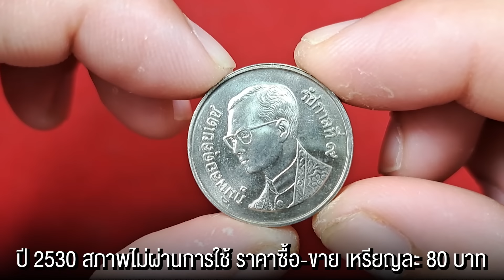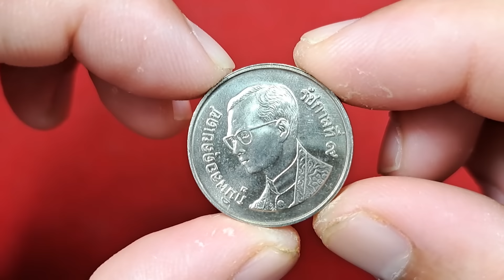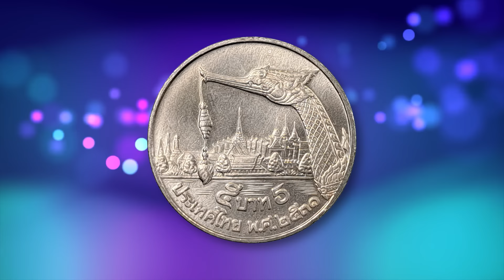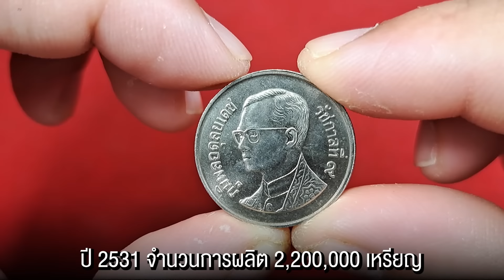คลายข้อสงสัย! ทำไมเหรียญ5บาทเรือหงส์ปี2531 เพียงแค่ 2.4 ล้านเท่านั้น!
***มีราคาแล้วนะ. ใครมีสวยๆผมรับซื้อ! หลายคนอาจสงสัย...ทำไมเหรียญ 5 บาทเรือหงส์ ปี 2531 เพียงแค่ 2,400,000 เท่านั้น! วันนี้เดี๋ยวพามาไขข้อข้องใจ...